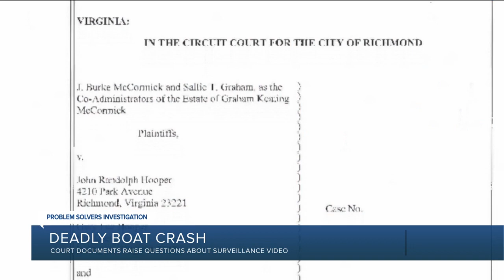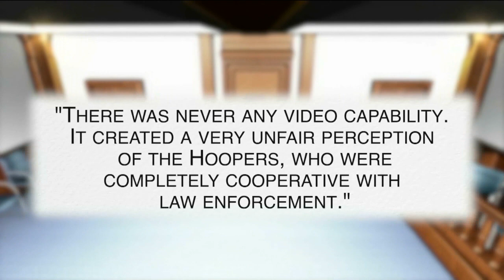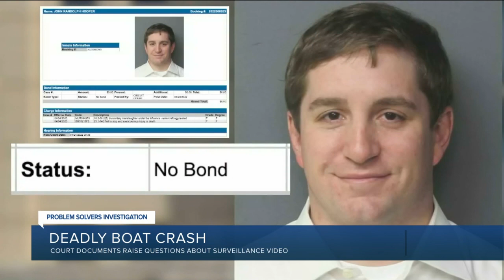Lawsuit questioned whether security video was deleted to protect Rand Hooper after deadly boat crash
The CBS 6 Problem Solvers have obtained court documents in which investigators and the McCormick family reference the possibility that surveillance video related to the crash was deleted.